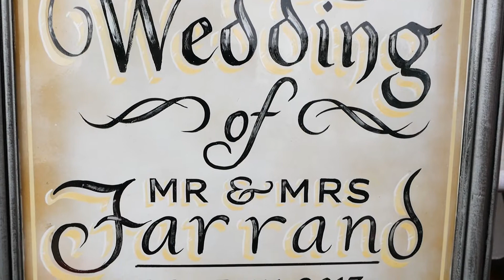Nichola and Craig - Wedding Highlights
We saw the excellent new Mr and Mrs Farrand wed on the 29th July 2017 at Waterton Park. What a day it was, one I know they'll remember!